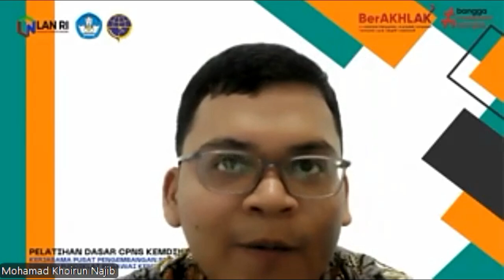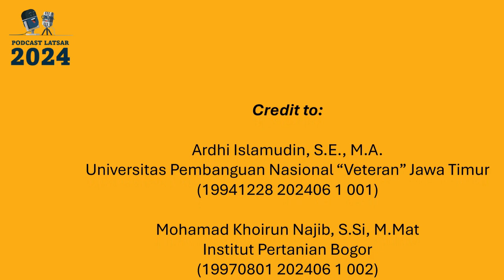LATSAR 2024 - aku bukan ASN parasit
Pelatihan Dasar CPNS PNBP Kemendikbudristek Gelombang I
Kelompok I - Angkatan IV

Tugas Async Agenda 3
Ardhi Islamudin (UPNVJT)
Mohamad Khoirun Najib (IPB)